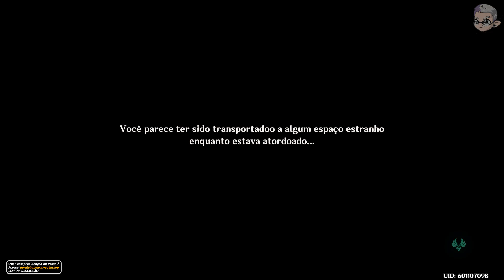Localização dos 108 Pyroculus da 5.0 | Genshin Impact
Nesse vídeo borra ver a localização de TODOS os 108 Pyroculus da Versão 5.0.
NECESSÁRIO CUMPRIR OS PRÉ REQUISITOS.

😍Código de Criador Epic: ralphs

📌 Capítulos📌
00:00 - Pyroculus 01 - 05
03:12 - Pyroculus 06 - 12
05:24 - Pyroculus 13 - 24
14:11 - Pyroculus 25 - 37
21:15 - Pyroculus 38 - 44
29:27 - Pyroculus 45 - 50
31:41 - Pyroculus 51 - 53
33:05 - Pyroculus 54 - 61
37:07 - Pyroculus 62 - 71
42:36 - Pyroculus 72 - 74
44:16 - Pyroculus 75 - 78
46:51 - Pyroculus 79 - 84
49:18 - Pyroculus 85 - 89
51:19 - Pyroculus 90
52:50 - Pyroculus 91 - 94
54:40 - Pyroculus 95 - 97
55:37 - Pyroculus 98 - 100
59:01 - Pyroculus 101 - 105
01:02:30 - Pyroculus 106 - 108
01:03:59 - Estátua

🎥MEUS EQUIPAMENTOS
-2x Memória Kingston DDR4 4GB